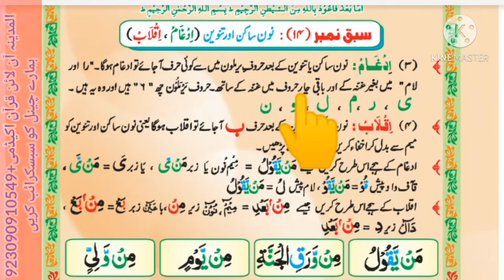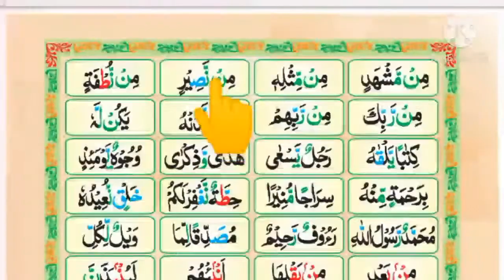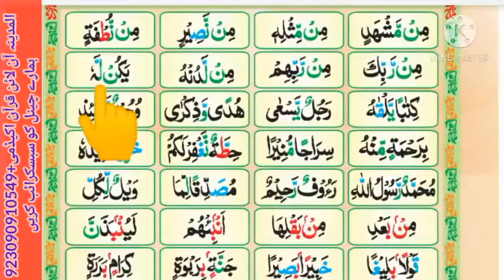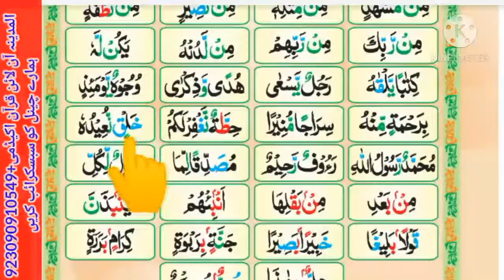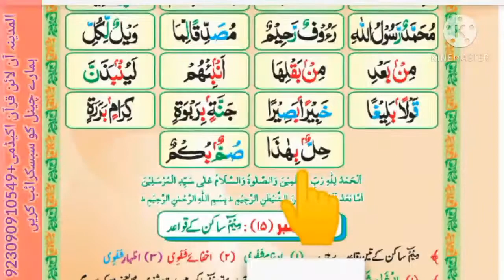Madani Qaida -Lesson No.14 =2/2 (Learn Quran with Tajweed) ||AL Madina Online Quran Academy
Madni Qaida Lessan 14Part2|Learn Quran With Tajweed|AL Madina Online Quran Academy|
*Assalamu Alaikum we teach the holy Quran with proper tajweed, Nazra.Reading the holy Quran with tajweed, Nazra is very important for all Muslims.

*Objectives*⤵
↪ Quran classes for children and females
↪️ basic noorani qaida for kids
↪ Memorization and perfection of some short sura's from the Holy Quran
↪ Learn forty (40) Hadith & Duain
↪ complete Namaz
↪ Course of Fiqi Masail
↪ Quran Reading with tajweed
↪ Translation and explanation of Quran
↪ Quran classes in Urdu and English languages
↪ Dars of Akhlaq o adaab
↪ Live Quran classes on""Skype and Zoom"" software
Classes duration 1 hour or 30 minutes daily

your suitable days classes in the week
Affordable Fee ♻